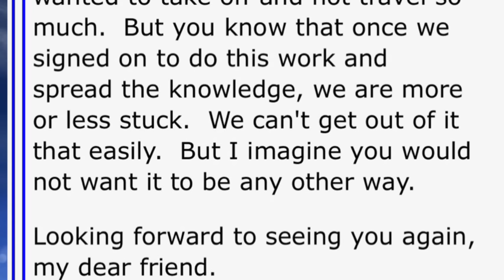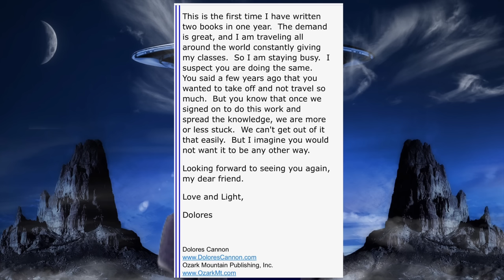I Remember Dolores Cannon: False Christ, Past Lives & ET’s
Doreen Virtue describes her friendship with the late Dolores Cannon, and Doreen reads excerpts from Dolores’ books and correspondence to show the new age deception that they both taught.

Jenn Nizza, who joins Doreen in this video, is

Note from Doreen: I have had comments turned off of all my videos since 2009 because I don’t have an assistant or moderator, and my schedule is super busy. You can reach me through direct instant messages Where I personally read and answer messages, albeit slowly because it’s just me without a staff. If I don’t answer right away, please write again and your letter will pop to the top.